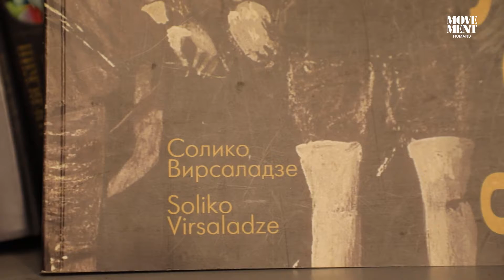გოგი ხოშტარია / Gogi Khoshtaria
გოგი ხოშტარია, როგორც მხატვარი. / Gogi Khoshtaria as a painter.